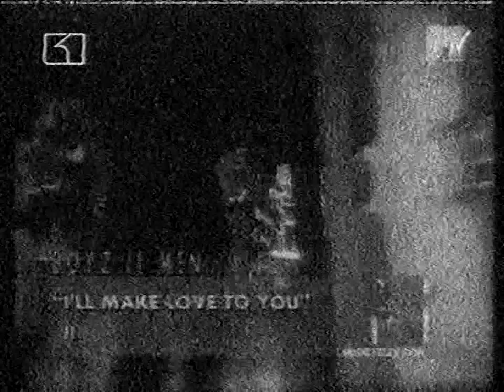SONATA Chapter 5 14